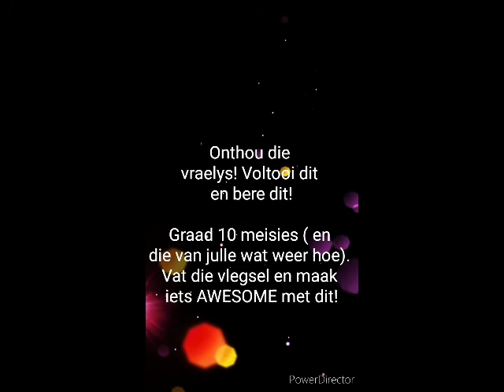KWAGGASRANDSKOOL- HAARKAPPERY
AKTIWITEIT 3